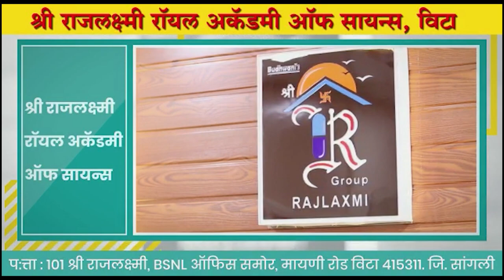सांगलीत उपजिल्हाधिकारी महिला अधिकाऱ्यावर प्राणघातक हल्ला ।। वज्रधारी न्यूज ।।